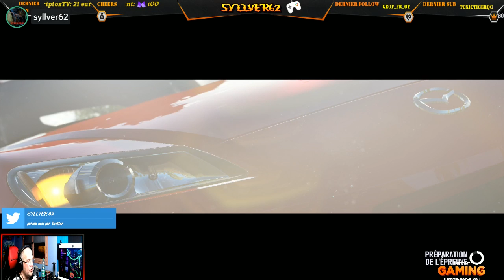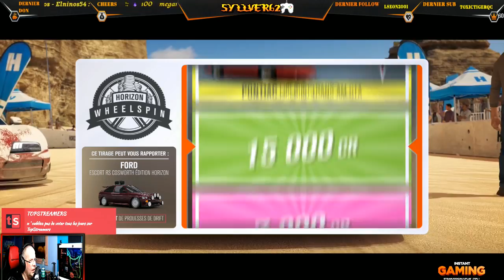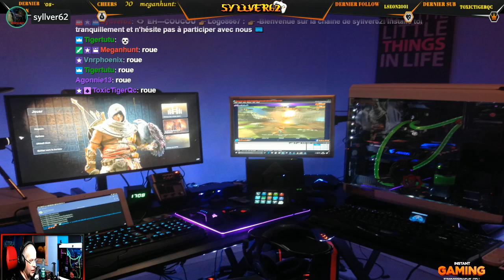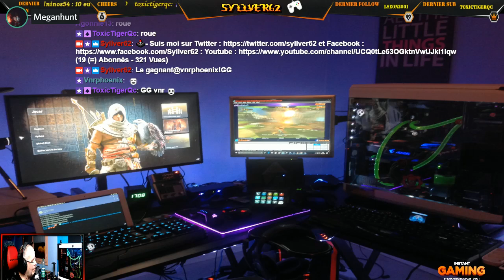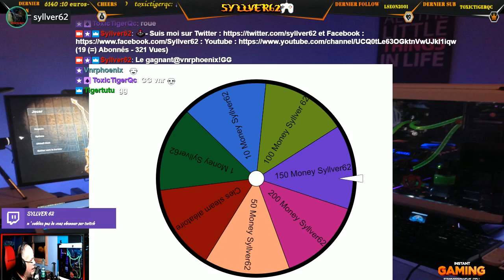[720P/PC/FR] Live détente sur Forza horizon 3 +songresquest !boutique